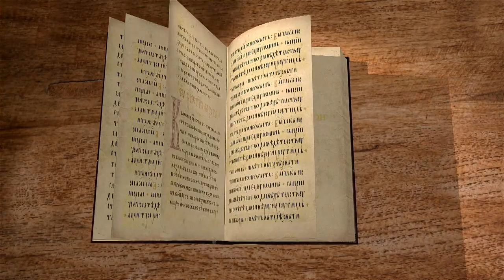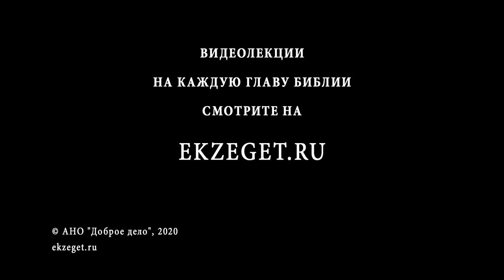1-я Книга Паралипоменон. Глава 22. Андрей Десницкий. Ветхий Завет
В 22 главе автор повествует об особом месте, на котором Давид воздвигает жертвенник Богу. Это место связано с мором, которым Бог наказал народ за перепись, описанную в предыдущей главе. Наконец в книге речь заходит о месте для будущего храма. Давид готовит все необходимое для строительства храма - находит каменотёсов, заготавливает материал. Он также знает, что ему не суждено воздвигнуть храм, ибо по словам Господа его будет строить его сын Соломон.